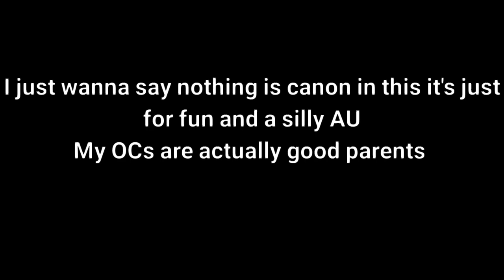|Campfire Song From TLT GLMV|(Gacha Life) Ft. Next Gen Kids [CANCLED](READ DESCRIPTION)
Hello fellow human, Alien Hybrids and Welcome to the description

I'm so sorry I just can't continue with this GLMV, I just got tried of it...
But I can say this that I'm proud of this though I'm proud of what I completed! 😁😎

And hey! Maybe in the future I can remake this or maybe with a different song from TLT

I hope you did enjoy the Next-Gen Kids I really like them and I can't wait to make more things with them I may make something else with them

Inspired by The Eggo Man (Go check this out its amazing and if you MHA you like it even More)

Characters
Cori Foster
Angel Diaz
Fantasyz Wilson
Ruby Stoneheart
Maxwell Thompson
Avery Conner
Dawn Riverstone
Blu Davidson
Liam Ito
Theo Neeleago
Astrid Duke
Lucy Mcloud
Star Lullaby
Luke Stoneheart
Kids (Character)
Eina Sawyer
Julian Thompson
Obsidian Stoneheart
Leo Stoneheart
Pearl Stoneheart
Madison(Maddie) Thompson
Andy Diaz (Adopted Son)
Jasper Lagoon
Amy Lee
Jewel Ito
Nova Neeleago (Adopted Kid)
X Rosario
Blade Riverstone
Darwin Riverstone
Rocky Suzuki
Mango Cream Suzuki
Kianna Blake
Lucille Mcloud
Aeneas Mcloud
Quil Takahashi
Baby Stoneheart
Romon Stoneheart